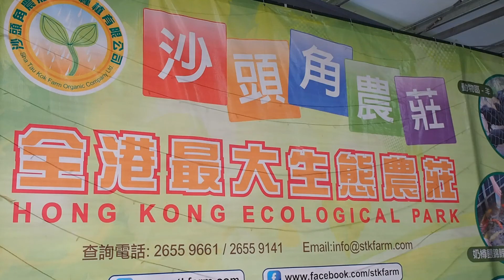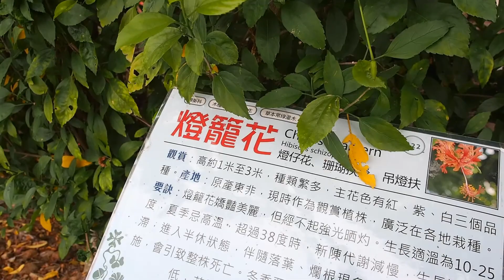Sha Tau Kok Ecological Park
Sha Tau Kok Ecological Park - one day trip